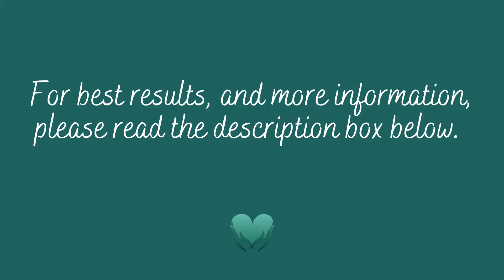Balancing the Mind Body and Soul | Energy Healing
Another requested Energy Healing session today. Balancing the Mind Body and Soul  🙂 You can play this video as much as feels good, the healing will keep coming through and integrate deeper.

Or, by purchasing an Elley May Designs Journal, Notebook or Planner.